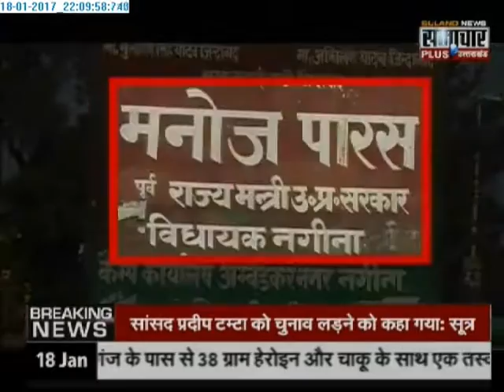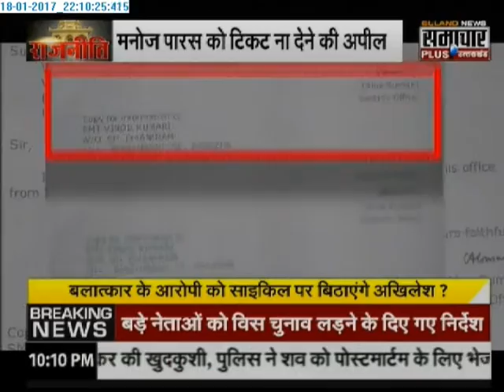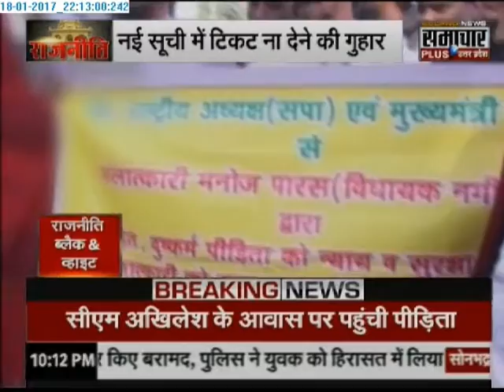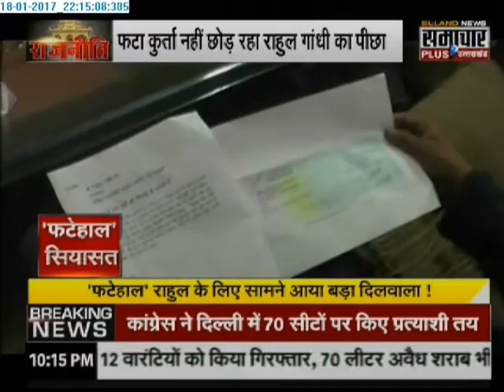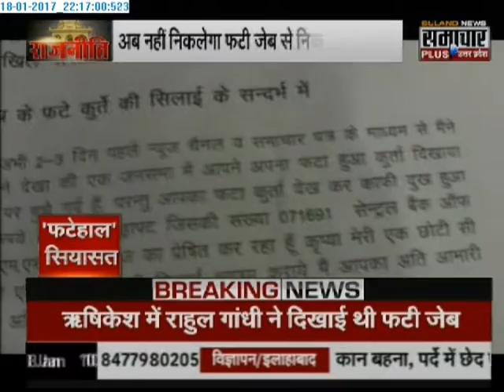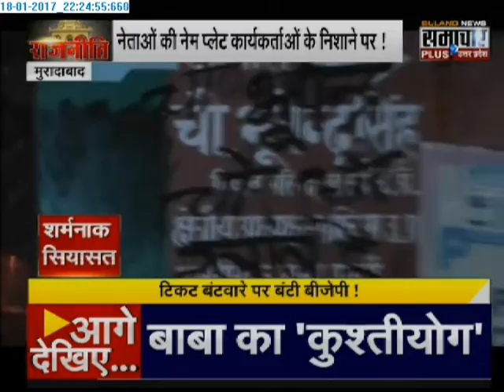Rajneeti: Fusion of Uttar Pradesh Politics only With Mr. Praveen Sahni (18-01-2017)